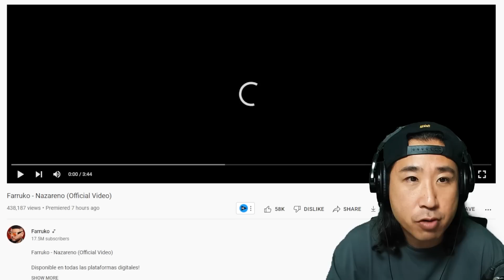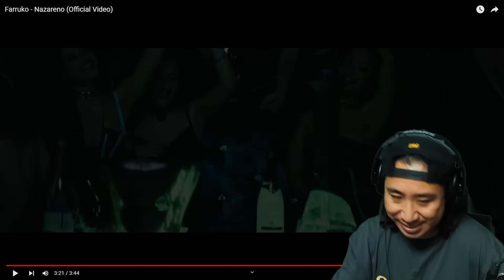Coreano Loco reacciona a Farruko 🔥🤯 Nazareno